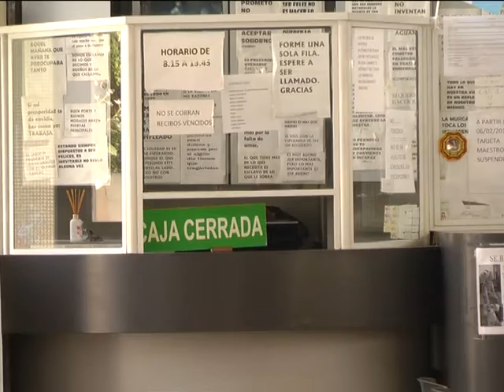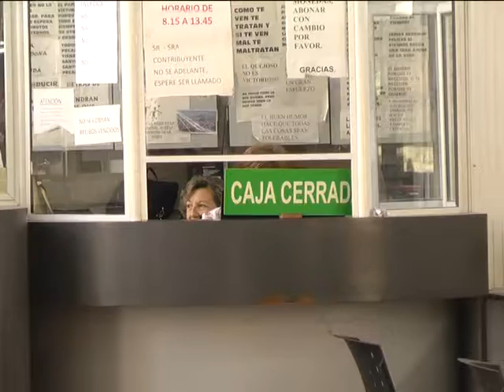QUITE DE COLABORACIÓN